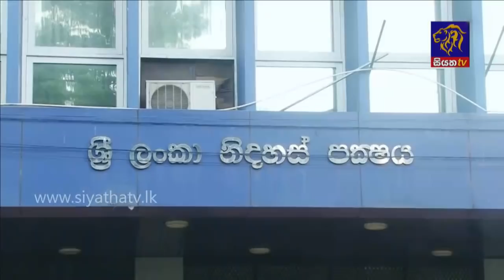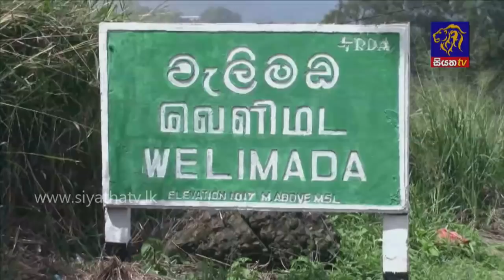Siyatha News | 06.00 AM | 12 - 03 - 2021